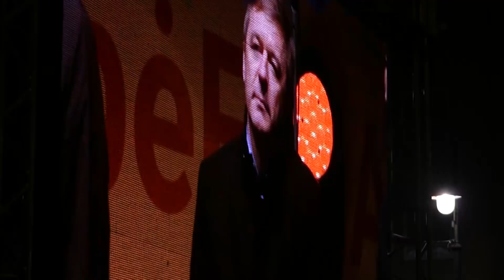Ramūnas Karbauskis pasisako proteste Mes kaltinam!